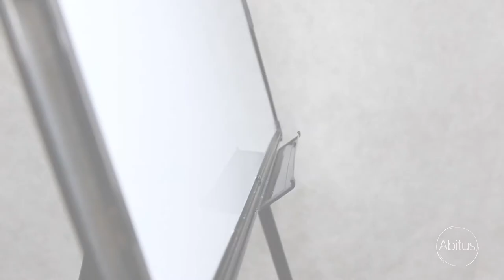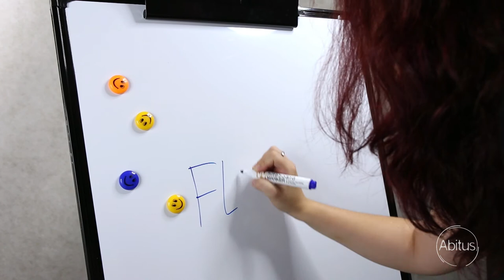Flipchart suchościeralny [prezentacja] #7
👇 👇 DOWIEDZ SIĘ WIĘCEJ 👇 👇

Przenośna tablica magnetyczno suchościeralna jest bardzo praktycznym rozwiązaniem dla wszystkich prowadzących kursy czy szkolenia. Wspaniale spisze się również na prezentacjach i wykładach. Trójnożny stojak i duże gabaryty powierzchni prezentacyjnej są jego nieodzownym atutem.

🎧 Sample muzyczne